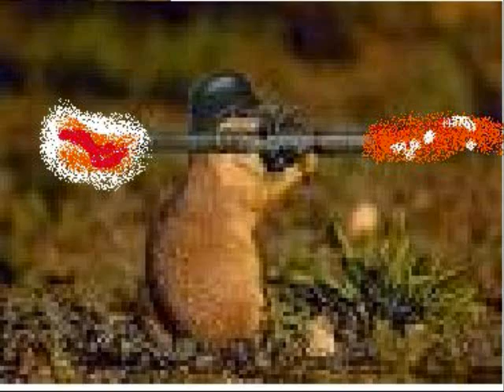sniper cat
a cat going on a sniping rampage.